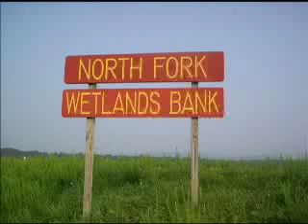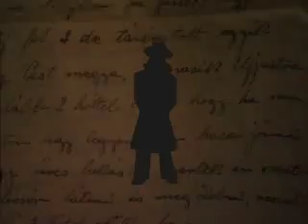NCAC Cub World Camping 2009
Please note that this video is not owned by Pack 126.  This video is the property of the National Capital Area Council, BSA.  This video can be downloaded at this

Promotional video on Cub World overnight camping for Cub Scouts sponsered by the National Capitol Area Council of the Boy Scouts of America.